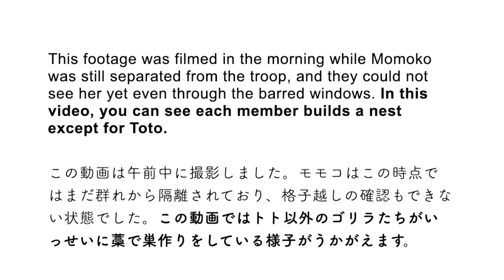S1E76 🦍 Gorillas build nests except Toto. 🪺 Momoko was away for her medical exam.⎮UENO ZOO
Place Filmed: Ueno Zoological Gardens | Gorilla Woods Exhibit 1 & Off-exhibit room monitor

CORRECTION
0:05 May 21, 2022 → May 31, 2022

⚠️Some parts of the video are shaky due to my lack of experience in handling the camera. If you feel dizzy, please refrain from watching.

𖤣𖥧𖥣𖡡𖥧𖤣𖤣𖥧𖥣𖡡𖥧𖤣𖤣𖥧𖥣𖡡𖥧𖤣𖤣𖥧𖥣𖡡𖥧𖤣𖤣𖥧𖥣𖡡𖥧𖤣

Summary ✎𓂃

This video was filmed on June 7, 2022 in the morning. It is old footage which I haven't shared with you before. Momoko was still separated from the troop, and they could not see her yet even through the barred windows. So, Haoko roamed around the enclosure to look for Momoko. Everyone starts making a nest while Toto is eating. Her unfailing appetite was our light of hope. Momoko would join the troop in the afternoon.

Time frame of the major events happened at the gorilla woods:
•May 31, 2022: Momoko gave birth to Sumomo
•June 1, 2022: The whole family was together on-exhibit. Momoko didn't seem to give milk to Sumomo.
•June 2, 2022: Momoko and Sumomo were separated from the troop. Sumomo started being hand-reared.
•June 7, 2022: Momoko was still separated from the troop but returned to the troop in the afternoon.
•June 10, 2022: Momoko was separated from the troop for treatment.
•June 16, 2022: The zoo shared a photo of Haoko watching Momoko through a barred window.
•July 4, 2022: The zoo shared photos of Sumomo meeting with the family through barred windows.
•September 5, 2022: Momoko returned to the troop.
•March 6, 2023: Sumomo reunited with Momoko.
•March 11, 2023: Haoko reunited with Sumomo.
•March 13, 2023: The zoo announced Sumomo would reunite with the whole family.
•March 14, 2023: The gorilla woods were closed to the public.
•March 19, 2023: The gorilla woods reopened.

𖤣𖥧𖥣𖡡𖥧𖤣𖤣𖥧𖥣𖡡𖥧𖤣𖤣𖥧𖥣𖡡𖥧𖤣𖤣𖥧𖥣𖡡𖥧𖤣𖤣𖥧𖥣𖡡𖥧𖤣

BD: Aug 21, 1993
POB: Apenheul Primate Park, he Netherlands
Father: Kibabu
Mother: Mouila
Parent reared

Alpha female
BD: June 3, 1983 (?)
•1983 (?) Whether she is wild-born or captive-born is unknown.
•1987 She and Monta were transferred to Japan via Spain.

Female - adult
BD: Nov 14, 2009
POB: Ueno Zoo, Japan
Father: Haoko
Mother: Momoko
Parent reared

BD: Apr 24, 2013
Father: Haoko
Mother: Momoko
Parent reared

Male - juvenile
BD: Oct 9, 2017
Father: Haoko
Mother: Momoko
Parent reared

Female - infant
BD: May 31, 2022
Father: Haoko
Mother: Momoko
Hand-reared

Female - adult
BD: est. 1978
POB: Cameroon
Wild-born
•1979 Toto was transferred to Nihondaira Zoo.
•1999 She moved to Ueno Zoo.

🦍Gorillas owned by Ueno Zoo: Haoko, Riki, Sumomo, Rola
🦍Gorillas owned by Chiba Zoo: Monta, Momoko, Momotaro, Gentaro, Momoka

1️⃣ For Keeps - Jon Bjork
2️⃣ A Diner for the Finer - Claude Signet
3️⃣ Link Your Arms (Instrumental Version) - Adelyn Paik
4️⃣ Concepts - Eve So Blue